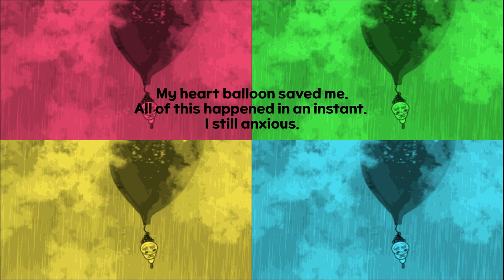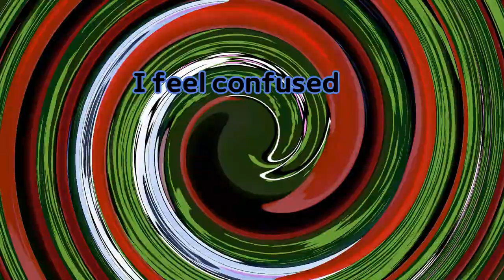Reahabell Series Heart Balloon Storytime Read Aloud for kids Season 1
Reahabell Book Series Reaha's Heart Balloon By Yujin Cook Meet Caterpillar Reahabell Storytime Read Aloud for kids Season 1

:This is a story about getting to know emotions. Children need to practice talking about their emotional state.  Try to talk about how children feel and why they feel this.
When they make them feel whatever they feel and help them cope with those emotions, we can teach them the skills to deal with ups and downs.

The picture book series of the main character, Caterpillar REAHA REHABELL, tells stories about preschooler and young children getting to know the world. Reaha's adventure stories include courage, friendship, love, nature, the universe, insects, animals, and the global environment.

Young children naturally learn leadership through Reaha's story. Please guide children to enjoy a pleasant adventure with imagination, intuition, sharing, consideration, and determination.

Ten Caterpillar Reahabell books will be uploaded in season 1(JUN~DEC, 2022). It consists of three to eight chapters per book and is uploaded every week for a month.

You can watch each video freely and independently, regardless of the order in the chapter.
You can have a good time talking to your child about the order in which it happened (the playlist is arranged according to the order in the chapter). Children's reasoning, logic, and imagination will improve.

Thank you so very much for watching! Join us to support and grow Reahabell story channels.

*The fact that Reahabell is the caterpillar of the chafer(a white Flower-spotted caterpillar) will be uploaded as the tenth video book at the end of the final 2022 season 1.
Please keep it a secret so that children can guess and imagine what kind of caterpillar they are.
*White Flower-spotted Beetle Caterpillar Scientific Name:
Protaetia brevitarsis seulensis
(Kolbe, 1886)

characteristic:
This white caterpillar takes on a yellow color just before pupation.
When it becomes an adult, the body length is 17~22mm, and the body is shiny greenish-brown, copper-colored or reddish in color.

This video is Movavi Video Suite 2022 / ver.22.0.1. editing program. 사용 음원 Bitter_Sweet, Eight_bit_Adventure.
  Miricanvas Font Provided: Pottaya Regular체, TT투게더. 둥근모꼴, G마켓산스, HS 두꺼비체.
*Subtitles Font Provided: 빙그레 싸만코체, G마켓산스체. 원 모바일 POP체, 데브시스터즈에서 제작한 ‘쿠키런 CookieRun 글꼴’이 적용되어 있습니다.